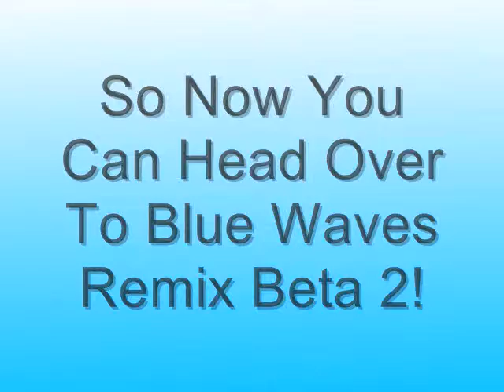Blue Waves Remix Beta 2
The time has come, and the Blue Waves Remix Beta 2 has come out! So, be sure to go check it out!